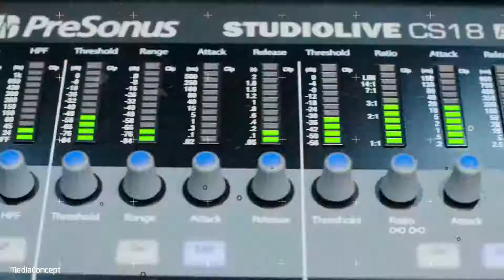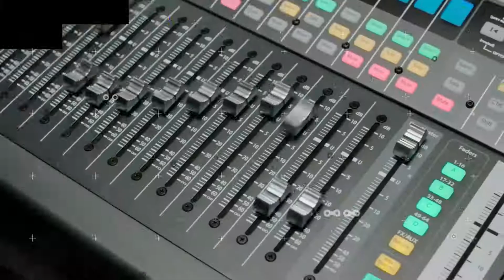🎤🎥 #3 SchoolCast בהגשת בן מיטלמן - הפודקאסט הספורטיבי של התאחדות הספורט לבתי הספר בישראל...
שידור הפודקאסט ה#3 ה- SchoolCast!
בתוכנית יארח בן מיטלמן את 🏀⛹🏽‍♀️ שירה העליון, כדורסלנית ישראלית לשעבר, מאמנת אליצור רמלה ועוזרת מאמן נבחרת ישראל בכדורסל נשים ואת 🤾🏽‍♂️🥅 עידן מימון שחקן כדוריד לשעבר המאמן את קבוצת הכדוריד של הפועל ראשון לציון בפודקאסט מרתק על המעבר מהמגרש לעמדת המאמן, על ליגת התיכונים ועל ספורט בכלל...
🎤🎥  SchoolCast - הפודקאסט הספורטיבי של התאחדות הספורט לבתי הספר בישראל...